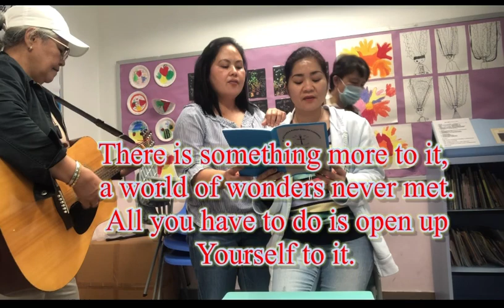DREAMS SONG LYRICS / SEPEC /